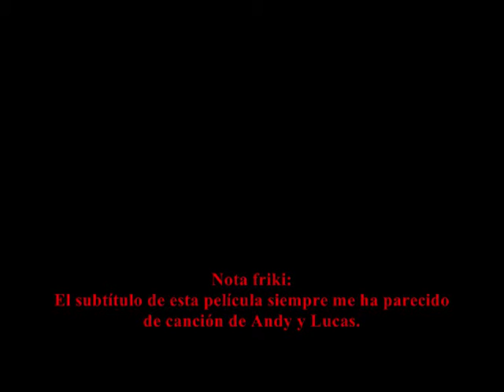tarborreviews: "Pesadilla en Elm Street 5: El niño de los sueños" (1989)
¡Y llegamos a la quinta entrega de nuestro carismático Freddy Krueger!; "Pesadilla en Elm Street 5: El niño de los sueños", dirigida por Steve Hopkins y estrenada en 1989.